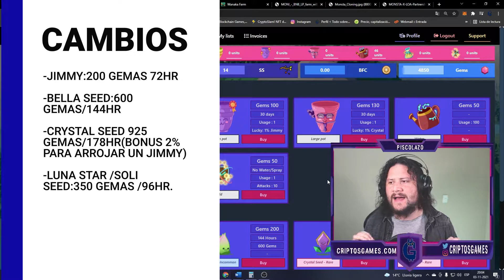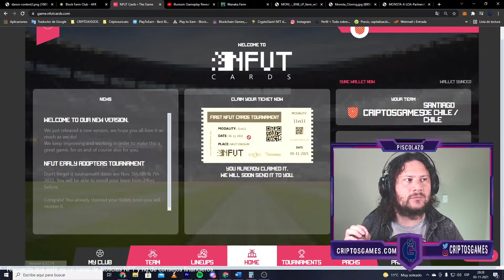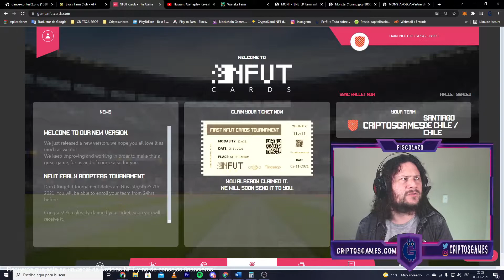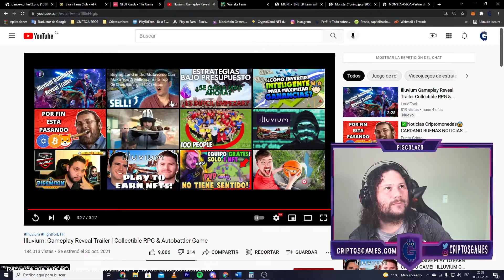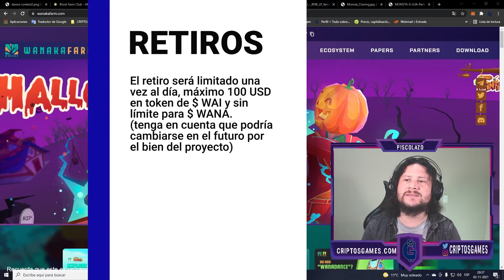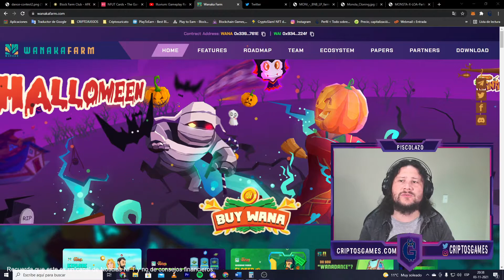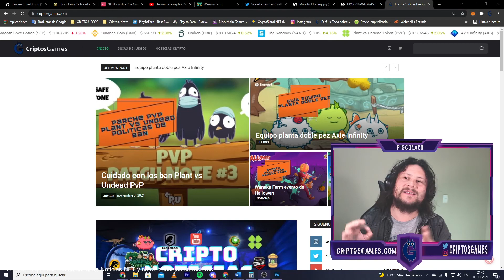💖NOTICIAS CRIPTOSGAMES💖 |💓ILLUVIUM |WANAKA FARM | MOSTA INFINITE |CRYPTOBLADES|NFUT CARDS|BLOCK FARM